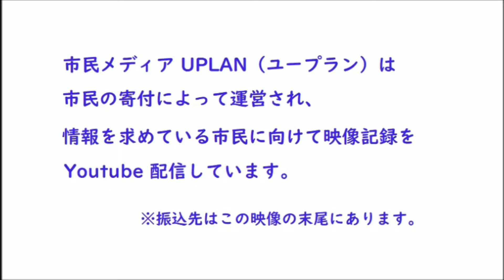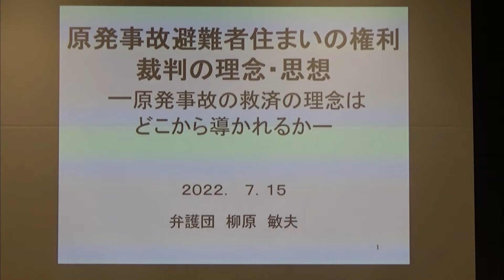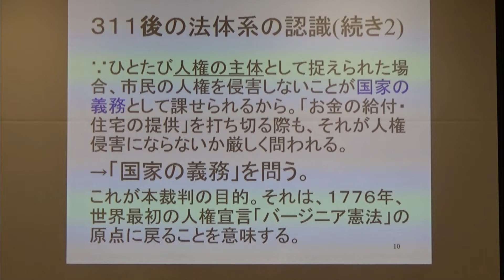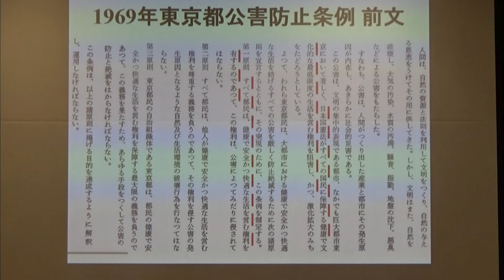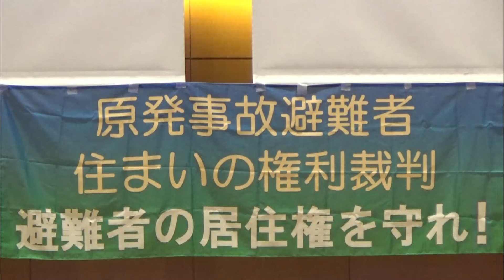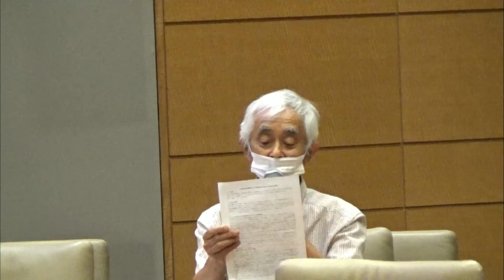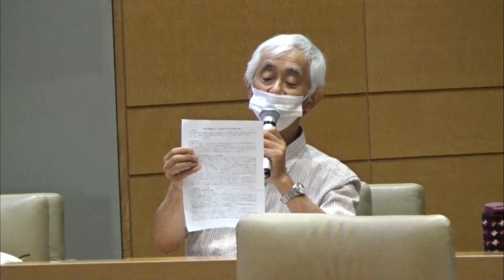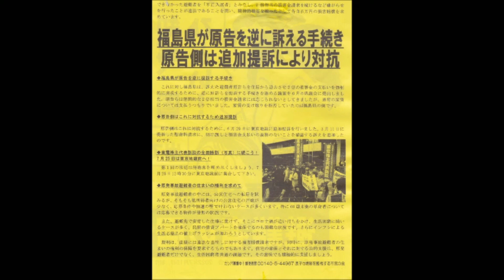20220715 UPLAN 原発事故避難者住まいの権利裁判追加提訴 ７１５決起集会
【原発事故避難者住まいの権利裁判を支援する会】
立ちあがった原告を支えてください。
本年3月11日、国家公務員宿舎から追われようとしている11名の原発事故避難者が、福島県の違法行為によって受けた精神的苦痛に対する損害賠償を求め、東京地方裁判所に集団提訴をしました。東電原発事故によって国家公務員住宅に避難区域外から避難した世帯に対し、福島県は、家賃２倍相当の損害金を請求し続け、退去届の提出を求め続けています。
親族宅にも訪問して退去を迫り、家族の分断を図りました。原発事故被害者である避難者に対し個別に圧力を加え、追い込むことは、避難の権利のみならず、生存権・居住権の侵害に相当します。11名の避難者が、精神的賠償と居住権を求めて訴訟という手段に訴える事としました。
第一回期日は７月２５日の１３時３０分（１０３号法廷）と決定しました。原告らの人権回復の提訴に対し、福島県は、訴えた避難者原告らを住居から退去させ、２倍家賃の損害金の支払を強制的に実現するために、原告らを提訴する議案を６月の県議会に提出するに至りました。勘違いしないでほしい点として原告たちは「通常の家賃は支払う。懲罰的な家賃二倍相当の損害金請求には応じられない」なのに、福島県は原告たちの通常家賃の受け取りを拒否していたのです。
原発事故で県外に避難した県民がどのような暮らしを送っているか。生活実態を調べもせず、一方的に期限を決めて 〝自立〟 を迫り、できない県民には「家賃2倍相当懲罰請求」や「親族訪問」などで追い込んだ挙げ句に 〝明け渡し訴訟〟 で国家公務員宿舎から立ち退かせる事は許されません。このままだと、居住権が侵害され、違法不当な損害賠償金が請求されることから、6月29日に東京地裁に「追訴」をおこないました。311提訴の慰謝料請求に加え、明け渡しと損害金支払いの義務のないことを確認する訴えです。
内容：
１．追い出し訴訟追加報告と至る経過
支援する会より
２．裁判提訴の論点
弁護団より
３．激励と連帯報告
武藤類子さん（ひだんれん）
鎌田慧さん（さようなら原発一千万人アクション）
渡辺一枝さん（作家）
４．原告からの決意表明